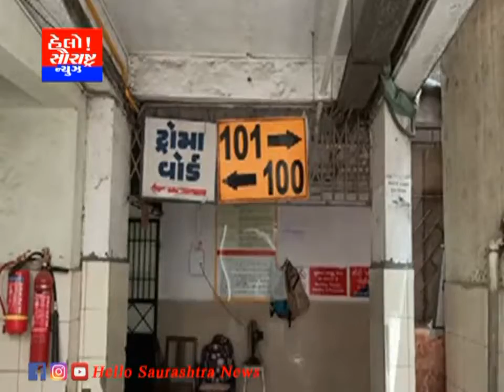દેવભૂમિ દ્વારકાના દેવળિયા ગામ પાસે ગમખ્વાર અકસ્માત ૧૦ને ઇજા